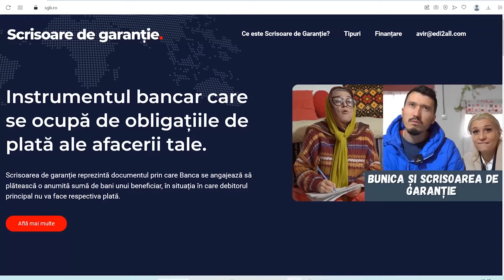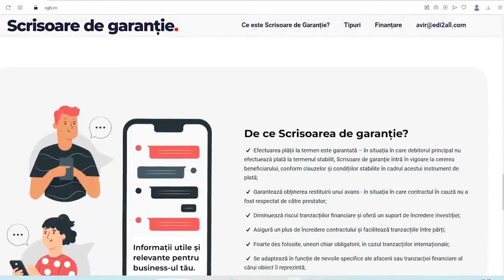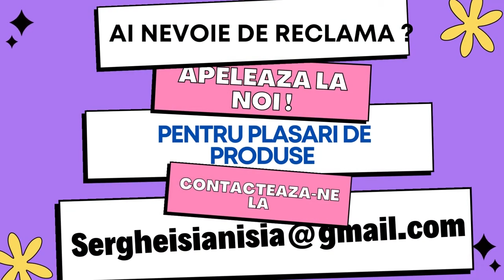best of bunica 2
Daca v-a placut lasati un comentariu si un like , ne ajuta mult la sfantul algoritm , si bineinteles un share daca chiar vreti sa faceti o voie buna . Ne gasiti si pe celelalte platforme unde postam de toate !